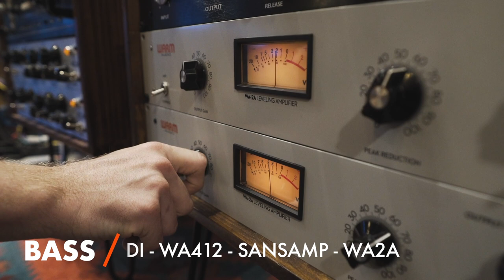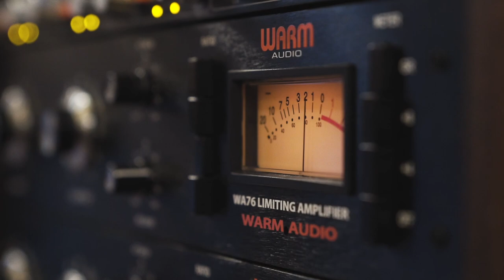Warm Audio // Foxtrails "Hummingbird" - WA-47 Tube Condenser Microphone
Warm Audio Featured Artist Foxtrails in the studio as they work on their follow up album to their 2018 self-titled debut. Here’s a preview of the track “Hummingbird” recorded at Dubway Recording Studios with the WA-47!

Recorded & mixed by Christopher Montgomery
Dubway Studios